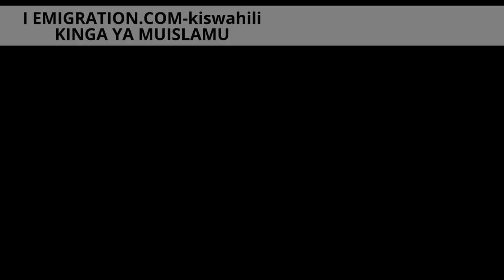11 Dua ya kutoka nyumbani